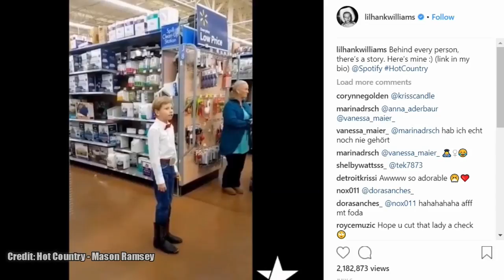POP THIS! Pop Culture Channel Preview! Slime, Comics, Trypophobia & MORE!